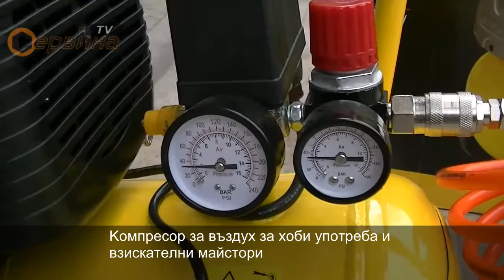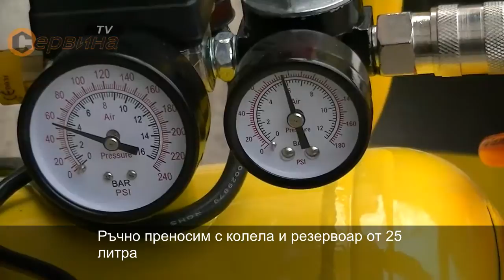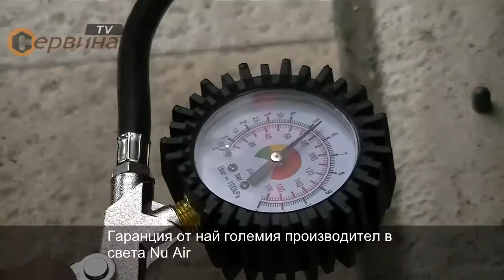TEST Компресор Stanley D210-8-24 - 24л/8бара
- Kомпресор за въздух за хоби употреба и взискателни майстори
- Здрав и мощен със свойте 2HP(конски сили)
- Идеален за работа в дърводелство и шивашки ателиета, за коване с пневматични инструменти, бояджийски пистолети, шлайф машини и други
- Ръчно преносим с колела и резервоар от 25 литра
- Гаранция от най големия производител в света Nu Air
- Регулатор за налягане и два манометъра